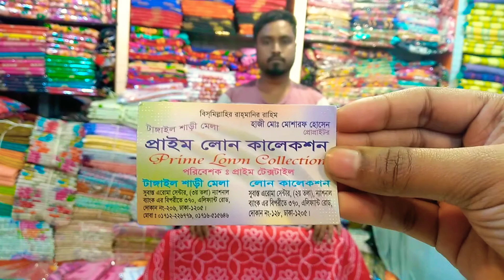Valentine's special 💓 Oporadhi dress with cheapest price 4 February 2019